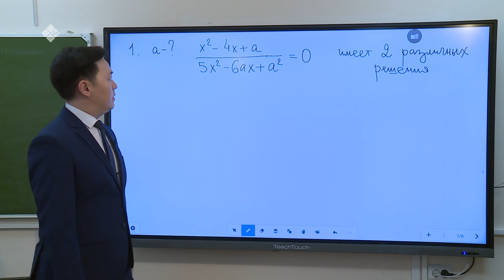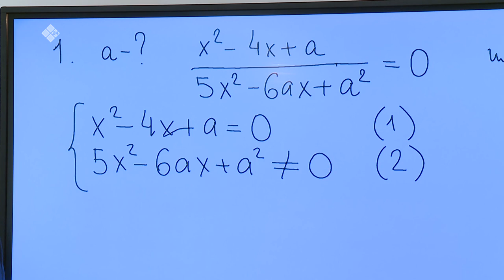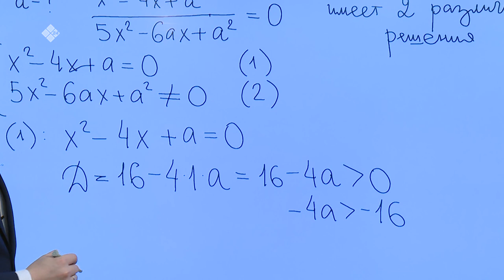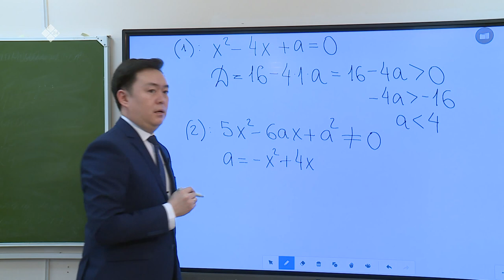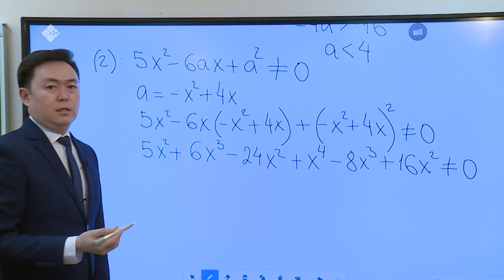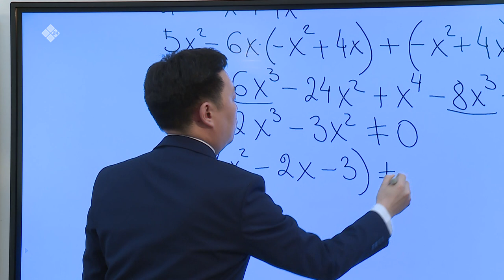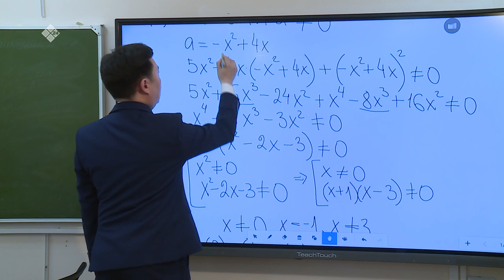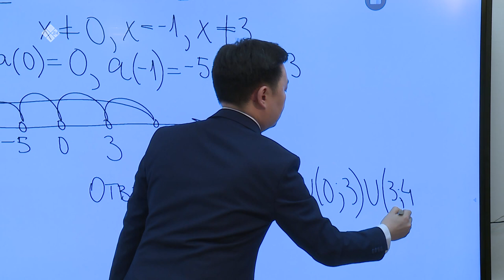Дистанционные уроки на НВК: Математика 11 класс (21.04.20)